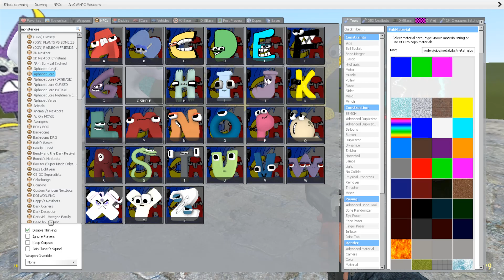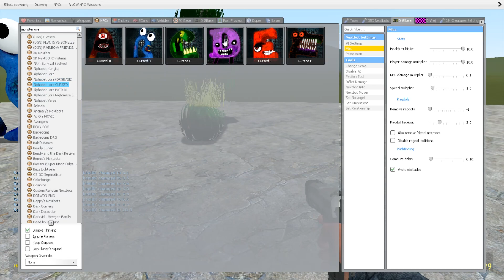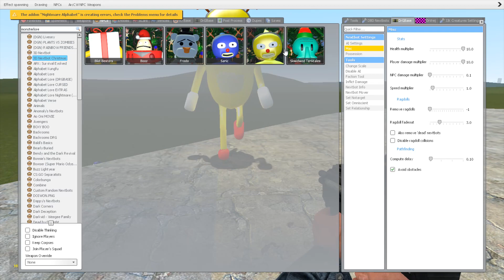Alphabet Lore But Everyone Is Monster Versions (Full Version) in Garry's Mod